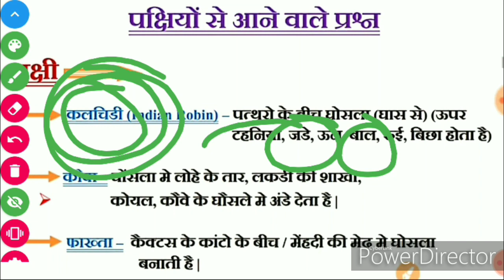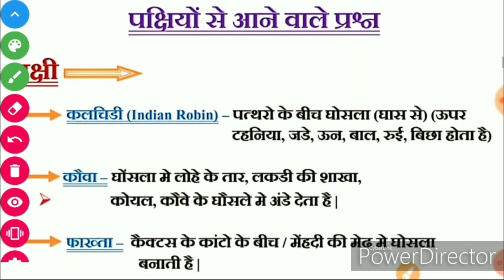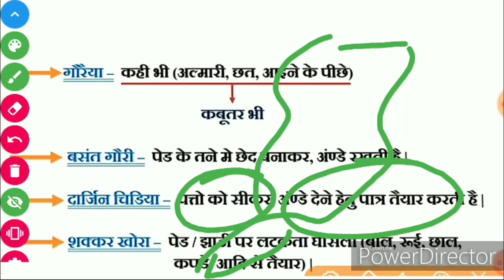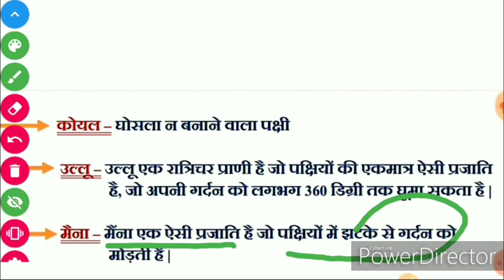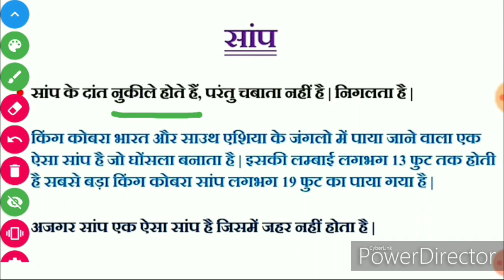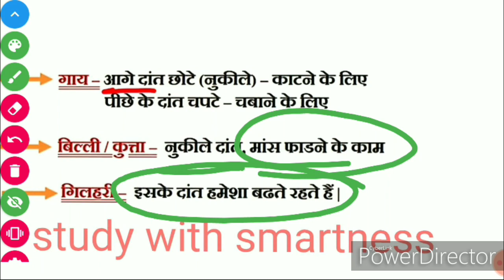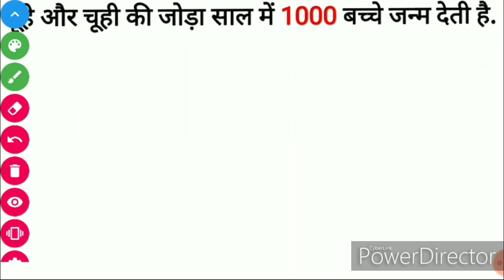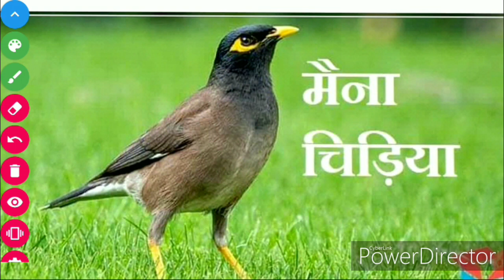Environment Studies | पर्यावरण | Mptet 2023 | uptet | Ctet | Varg 3 Mptet 2023 | Paryavaran Adhyan